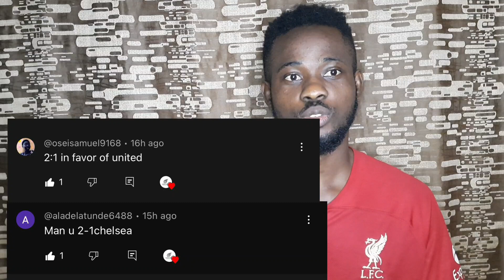FOOTBALL PREDICTIONS TODAY 07/12/2023 | SOCCER PREDICTIONS TODAY | BETTING TIPS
Football predictions today, Soccer predictions today Thursday 7th December 2023

Stay ahead of the tips with our expert predictions on upcoming matches, team performances, and player analysis. Our team of knowledgeable experts use their years of experience in the sport to provide you with insightful and accurate predictions on the latest football trends. Whether you're a die-hard fan or just looking to gain an edge in your fantasy league, my channel has everything you need to stay informed on the latest happenings in football.

In my Daily video updates, Hoodtrends Predict break down upcoming matches and provide my predictions on which teams will come out on top. I also go in-depth on team performances, uncovering key trends and analyzing player stats and injuries to give you the most accurate predictions possible. Hoodtrends Predict YouTube channel is not only informative but engaging and entertaining as well, with lively discussions and debates between our experts on controversial football subjects. Additionally, I value our community and encourage viewers to interact with us in the comments section, ask questions and provide their opinions. My channel is the ultimate destination for any football enthusiast looking to stay on top of the game and make informed predictions and Profit.